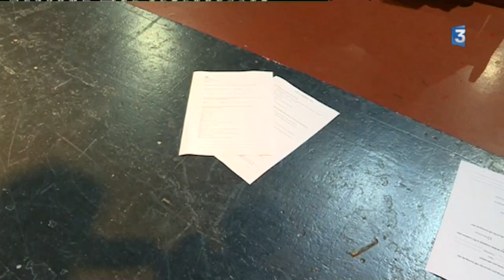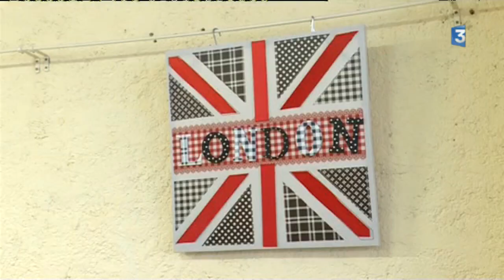Brexit : incertitudes pour les Britanniques de Poitou-Charentes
Un reportage de Florie Castaingts et d'Etienne Breil.